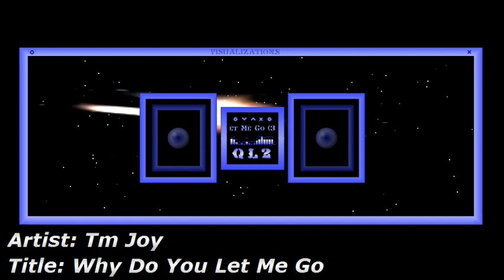Disco lovers Mini 7